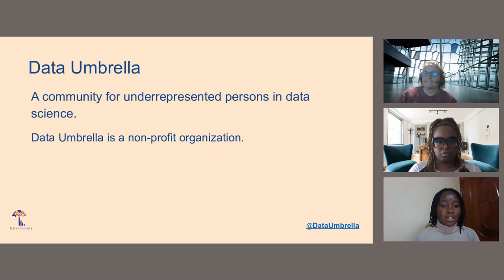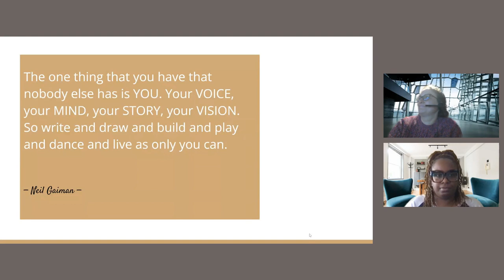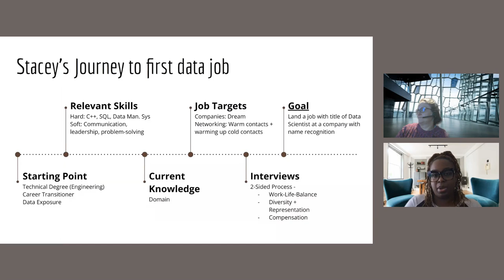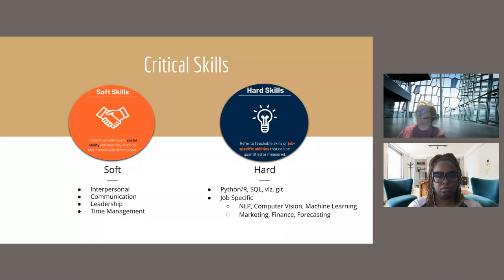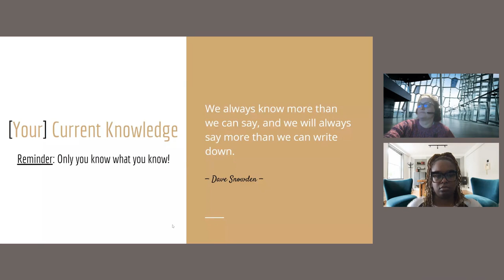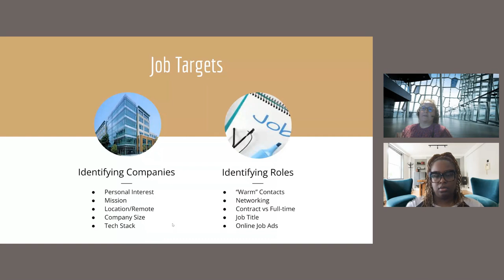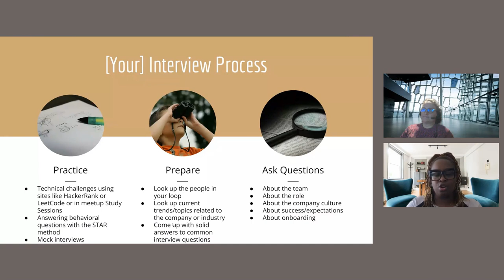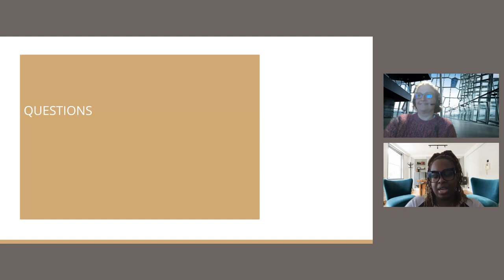[71] Land Your First Data Science Job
# Wendy Grus and Stacey Williams: Land your First Job in Data Science

Are you looking to land your first job in data science? In this webinar, we'll cover topics related to job searching, interviewing, and networking just for you. Speakers will answer common questions on how to break into the data field from the perspective of a senior industry professional (Wendy) and a relative career newbie (Stacey). Attendees, no matter their level of data experience, will leave with a plan to discover, prepare for, and land their first career role. All career backgrounds are welcome!

## Timestamps
00:00 Data Umbrella introduction
06:45 Stacey & Wendy self-introduce
07:42 Data Science journey depends on these 5 points
09:27 Wendy's journey into data science
12:40 Stacey's journey into data science
15:06 Your starting point (new grad, early career, career transitioner)
18:27 Relevant skills
18:46 Critical skills: soft and hard skills
21:09 How to develop the soft skills
22:06 How to develop the hard skills
23:25 Self-guided learning
25:10 How to demonstrate technical competency
27:55 Your current knowledge
28:11 Make past experience relevant
29:10 Job targets: identifying potential jobs (companies and roles)
33:41 Networking
34:51 Contract vs full-time work
38:32 The interview process
40:40 Your interview process
41:56 Things to consider
43:45 Resources
45:15 Q: Can you talk about career transition for someone with a non-technical background?
48:22 Q: Would you say entry level data science roles are remote or in person?
49:24 Q: Can you talk about technical assessments during the interview process?
52:05 Q: Is a Masters degree worth it?
56:04 Q: What do you mean by knowing Python?
57:19 Q: What are the best strategies for practicing interview questions?
59:50 Q: What is the best strategy for getting an internship for an international student, where visa sponsorship is required?
01:01:00 Q: Is it ok to take a job that uses Excel and then transitions over to R or Python?
01:02:44 Q: What is the average number of job interviews to go through before landing a job?
01:04:28 Q: What are good ways to filter out the Excel vs R/Python jobs?

Wendy Grus has worked in data analytics in tech and biotech for over 10 years at Knome, INRIX, Hulu, Ginkgo Bioworks, and Snowflake. Her favorite parts of working in data are Data Quality, Data Catalogs, Data Lineage, and deep-dive analysis. Prior to industry, she was in research and academia. Wendy has been an organizer of PyLadies Seattle since 2014. She has participated in mentorship programs through PyLadies, Women in Analytics, and the Fred Hutch Student/Postdoc group. She has previously presented at PyData Seattle, PyCon US, PyData LA, Women in Data Science Puget Sound, and Data Mishaps Night.

Stacey is a data professional working in big tech. As someone who transitioned into tech, Stacey knows first hand the difficulty that can come when trying to break into tech. Aside from her primary job, she also works as a part-time teaching assistant for a free data program training and guiding others seeking to land their first tech role.